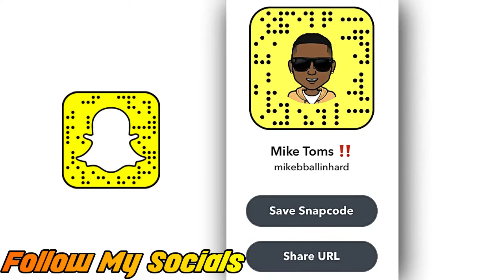FIRST REACTION TO Blackpink | Rosé Being Sexy For 3 Minutes! - Reaction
FIRST REACTION TO Rosé Being Sexy For 3 Minutes!

If you want to see my reaction to a video/song, make sure to leave that comment in the comment section below!